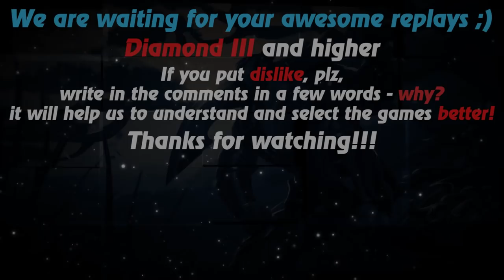HoN replays - Father of low MMR - Geomancer - 🇻🇪 Imbabody Gold II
Watch a new hon replays by Replays HoN team about a terrible Geomancer, who finds and kills his (honestly) not very strong enemies even from underground...